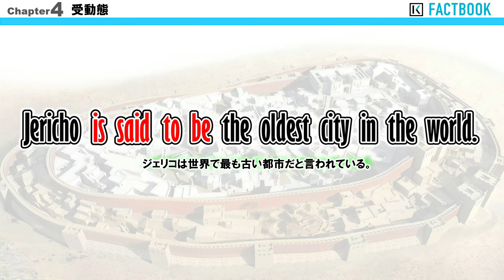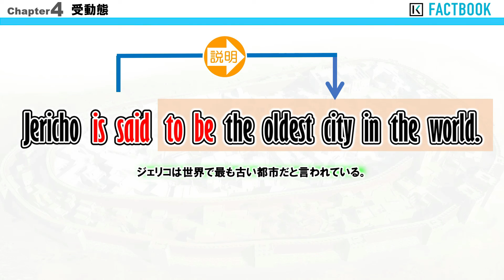104 Factbook 【受動態のバリエーション】受動態を直接作ることが求められる文（１）